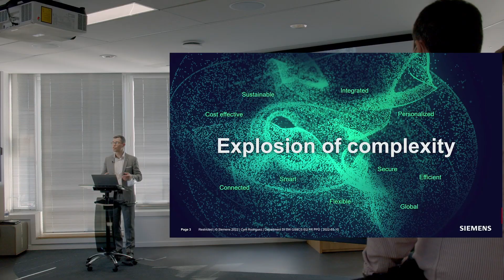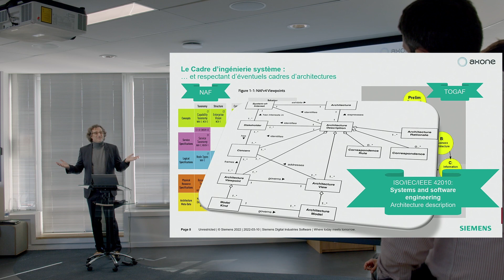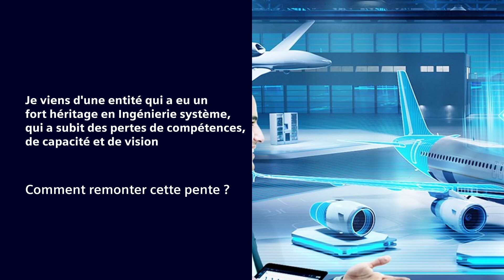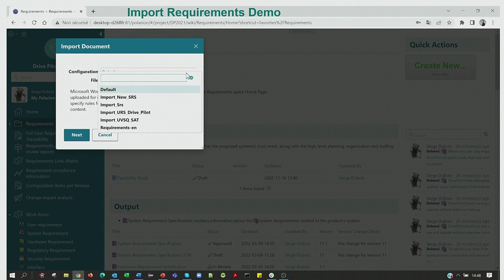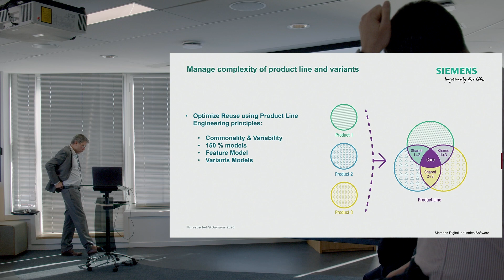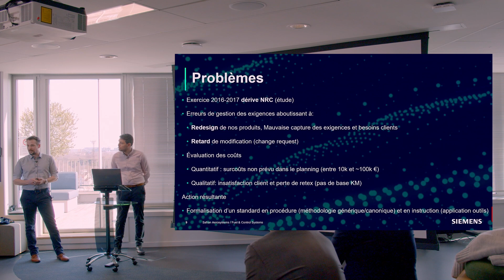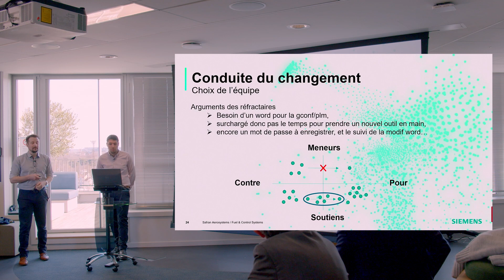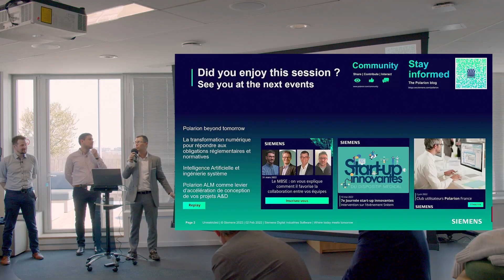Polarion ALM comme levier d'accélération de conception de vos projets Aéronautique et Défense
L’explosion de la complexité enfin sous contrôle : comment la discipline de l’ingénierie système, supportée dans un atelier numérique, peut-elle ramener la complexité à des éléments simples ?

Chapitres :
00:00 Les enjeux et les défis du développement de produits complexes
06:37 Présentation de l'agenda et des intervenants
07:43 Ingénierie Système et acculturation d'organisations
49:58 Questions/Réponses - Session Process & Méthodes
53:25 Siemens Polarion ALM comme levier d'accélération
1:12:12 Démo LiveDoc et import documentaire
1:17:57 Démo Round trip
1:26:32 Démo Traçabilité
1:41:30 Démo Variabilité
1:45:30 Questions/Réponses - Session Technologie Polarion
1:53:08 Comment réussir son déploiement ? Retour d'expériences Safran Aerosystems
1:55:57 Situation initiale et problématiques
2:10:30 Définition du besoin outil
2:12:35 Solution IT & méthodologie
2:20:18 Conduite du changement
2:28:14 Enquête de satisfaction des utilisateurs Polarion
2:34:11 KPI et feuille de route Safran Aerosystems
2:39:15 Questions/Réponses - Session REX Safran Aerosystems
2:48:53 Conclusion de la matinale

Matinale Siemens réalisée le 10 mars 2022 avec AXONE et POLARSOFT, Business Partners Siemens Digital Industries Software. Participation exclusive de Safran Aerosystems, numéro 1 mondial des systèmes d’évacuation d’urgence et des systèmes oxygène pour l'équipage, Safran Aerosystems est également un acteur majeur des systèmes carburant et fluides.